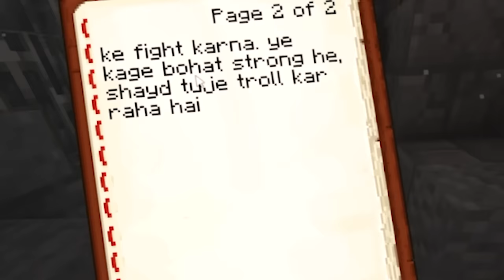The MYSTERY OF WORLD OF MAZE [Episode 15]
In this Episode, We go to find the black wool. Can we find Kage? Where is Proboiz95? What's the Mystery of this Maze~!!